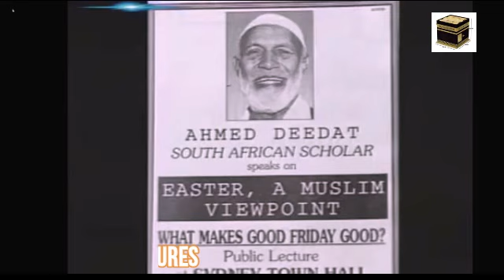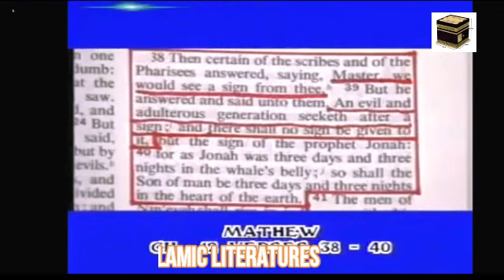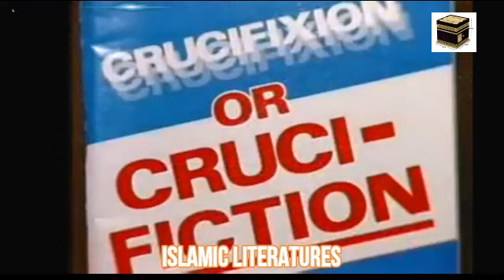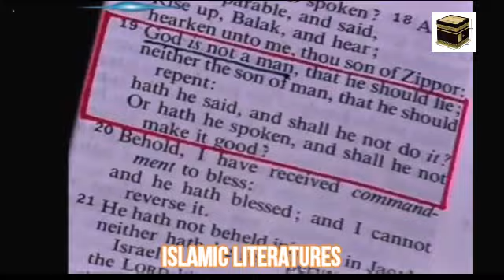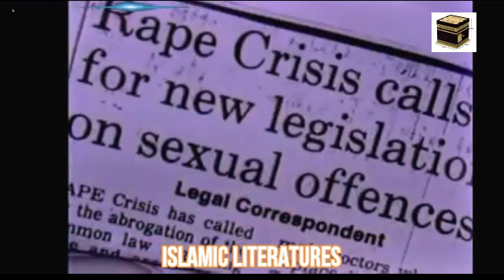WHAT MAKES GOOD FRIDAY GOOD?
This lecture was delivered on 5 April 1996, at Sydney Town Hall, Sydney, Australia. It caused controversy as it was delivered on Easter weekend.

Sheikh Deedat exams the common Christian belief about the Crucifixion of Christ and compares it to what the Bible actually says.

This video includes an interview on an Australian television station where the presenter asks Sheikh Deedat why he chose Easter weekend to deliver such a lecture.

Sheikh Ahmed Deedat:

In 1986, the King Faisal Foundation awarded the King Faisal International Prize for SERVICE TO ISLAM, to a South African who is more or better known than many dignitaries in their own countries. This was the first time that this prestigious award has been awarded to a South African. The recipient of this award was a man totally dedicated to his faith and its propagation and who was not afraid to challenge anyone to a debate to settle once and for all the matter, who has the good news right? He was none other than Sheikh Ahmed Deedat, reverently known and called UNCLE by those who hold him in high esteem and admiration.

The award came after a lifetime of struggle to propagate Islam and to defend Islam against the onslaught of the missionaries. Finally, he was given recognition by the international Muslim community that he deserved and focused more sharply on the attention of the Muslim world on the most important aspect of his work, the challenge to propagate Islam. This was his life long ambition to focus the Muslim world's attention and resources on the propagation of Islam, and at last, he succeeded. What a moment of jubilation, achievement and personal gratification for Sheikh Deedat the award was, a turning point in his life.